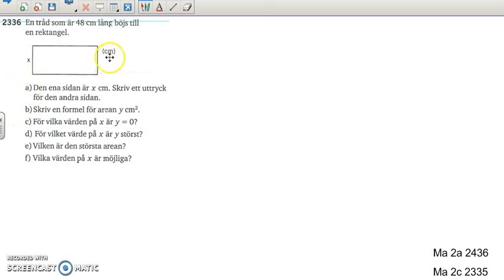Matematik 5000 Ma 2b Kapitel 2 Andragradsfunktioner Tillämpningar 2336